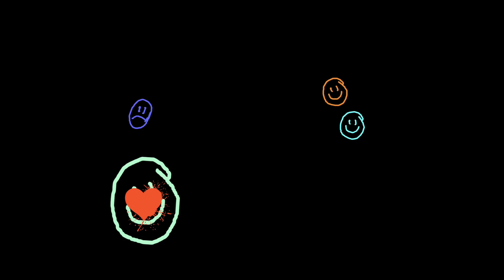TXT (투모로우바이투게더) The Chaos Chapter: FIGHT OR ESCAPE Concept Clip 'FIGHT' - 태현 (TAEHYUN)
Visual Creative : Lee Hyun Ju, Jung Su Jung, Rakta

Film by Geeeembo, Lee Jaedon

Set Design : Jinsil Park, Bona Kim (MU:E)